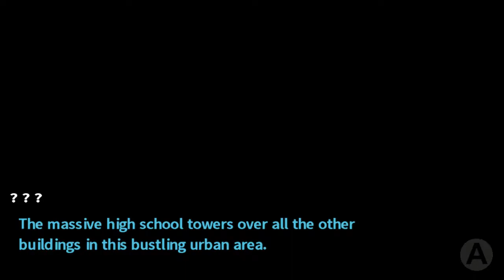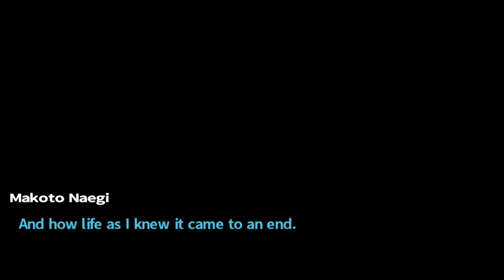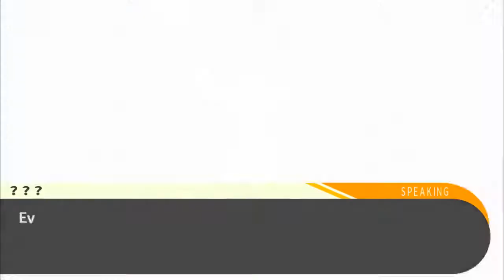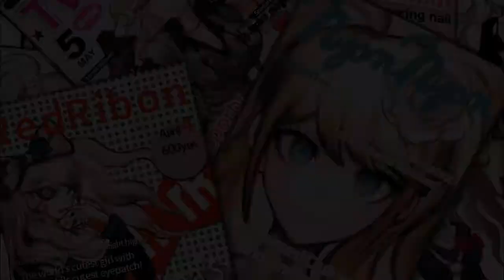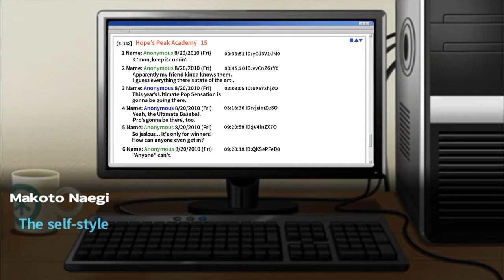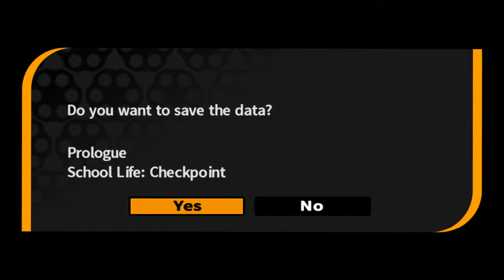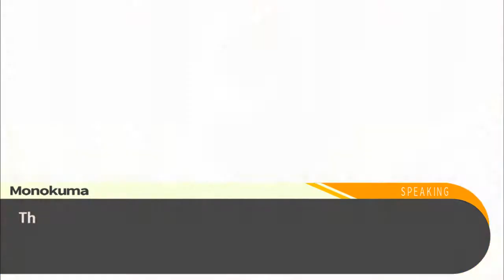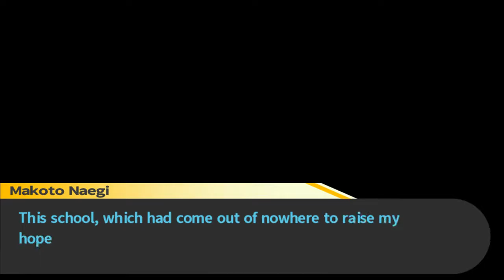Danganronpa Trigger Happy Havoc - Prologue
Welcome to Despair